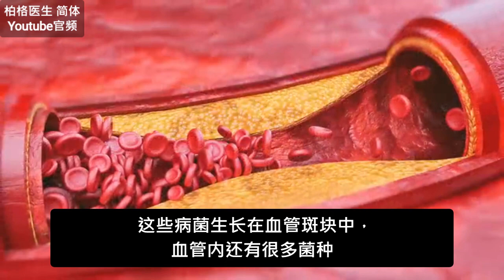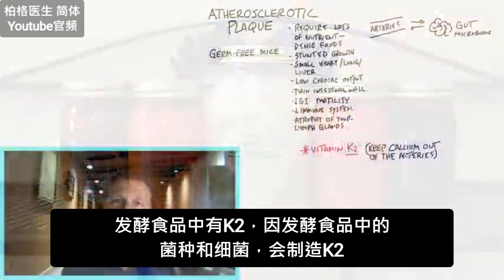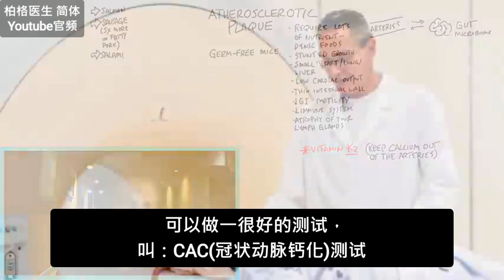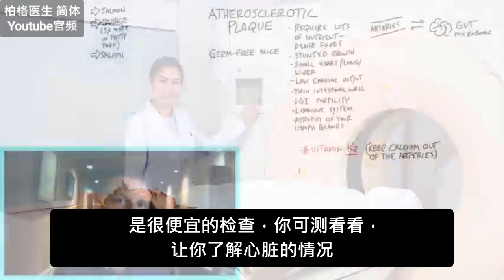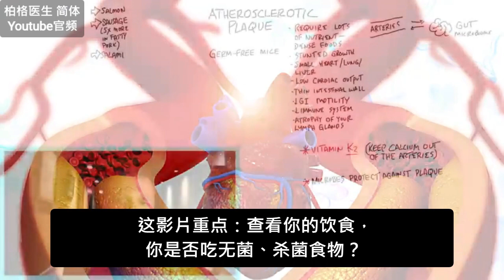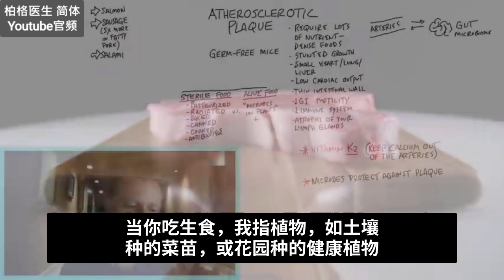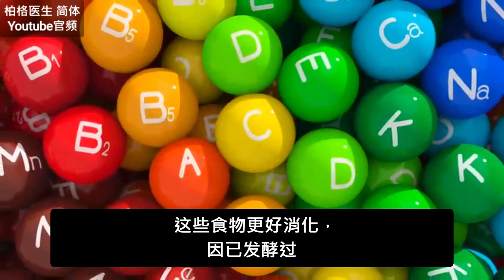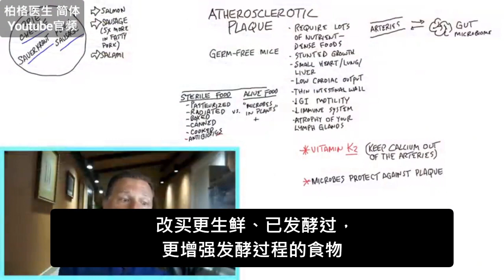清理血管的最佳饮食,柏格医生dr berg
0:00 简介：如何清理血管
0:22 菌群和血管的关系
2:54 对血管很重要的维生素
6:02 对血管最好的食物
8:05 清理血管的最佳饮食
9:20 保健血管的更多讯息！

柏格医生 dr berg 谈：清理血管的最佳饮食。但和你被告知的内容相反。

菌群和血管之间存在有趣的关联性。
在小白鼠研究中，当小白鼠缺乏健康的肠道菌群时，它们往往会大量发炎。
血管发炎会引发一连串的破坏性影响。体内菌种的整体失衡也会导致血管出现各种问题。

对血管最重要的维他命之一是：维他命 K2。
维他命 K2 有助于防止钙在血管中累积。
肠道中的菌种具有制造维他命 K2 的能力，但发酵食品和高脂肪食物也富含维他命 K2。
请记住，维他命 K2 与维他命 D3 一起吃效果更好。每 100 微克维他命 K2，要搭配吃 1 万国际单位的维他命 D3。

益生菌对于保健健康的血管至关重要，而你的友好菌种就是天然益生菌。
保健肠道菌群并避免无菌食品（如高温杀菌和过度加工食品）非常重要。

清理血管的最佳饮食：
1. 布里起司 (Brie cheese)
2. 肥肉香肠
3. 酸菜 (Sauerkraut)

这些食物中的每一种，都经过发酵并富含维他命 K2。试试看，开始多吃生菜和发酵的食物。